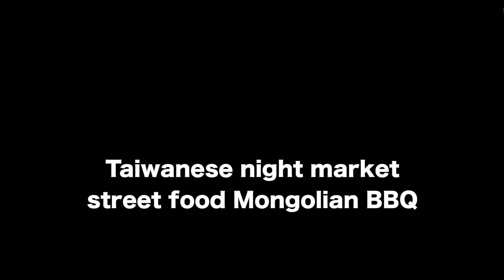Taiwanese night market street food Mongolian BBQ-TWD120-蒙古烤肉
location